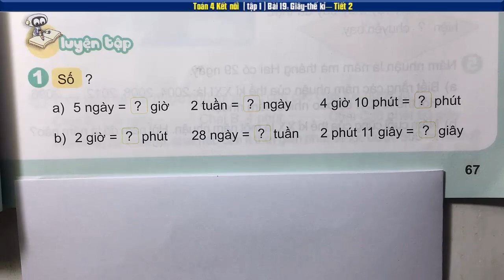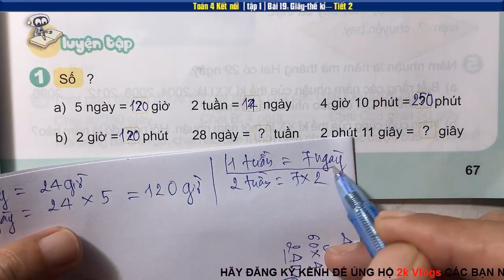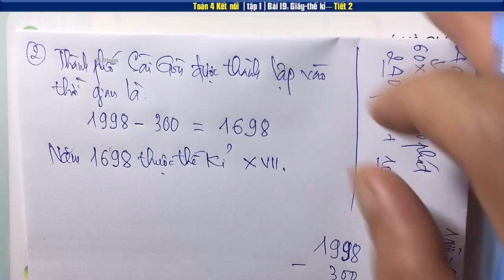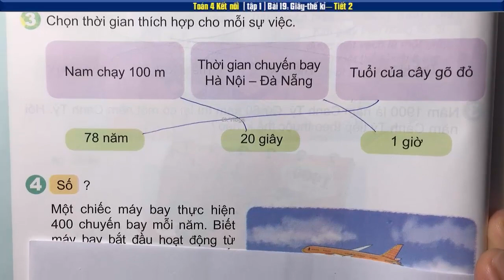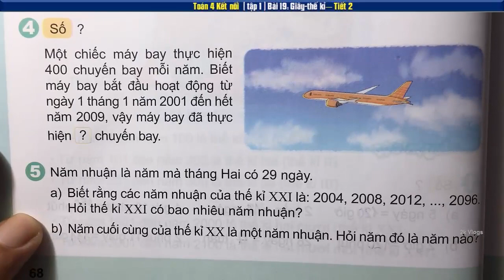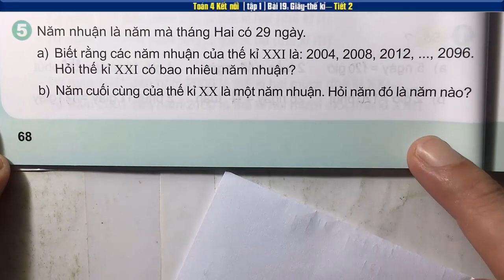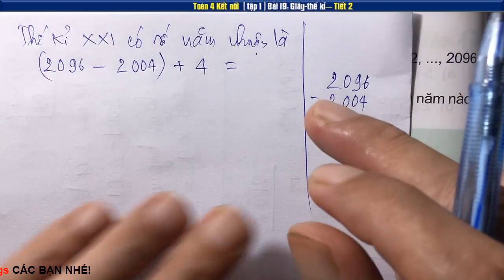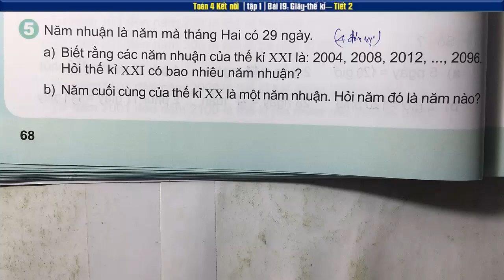Toán 4 Kết nối Bài 19 Giây + thế kỉ (Tiết 2) - Trang 66,67,68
Toán lớp 4 sách Kết nối tri thức với cuộc sống Bài 19 Giây, thế kỉ (Tiết 2) - Trang 66,67,68
00:57 Bài 1
04:57 Bài 2
08:09 Bài 3
09:39 Bài 4
14:25 Bài 5
👇 Xem nhiều hơn các video của 2k Vlogs 🌴